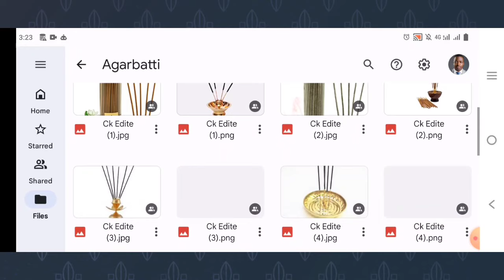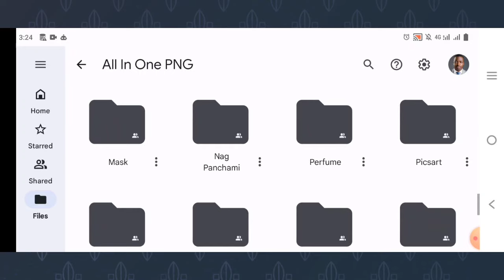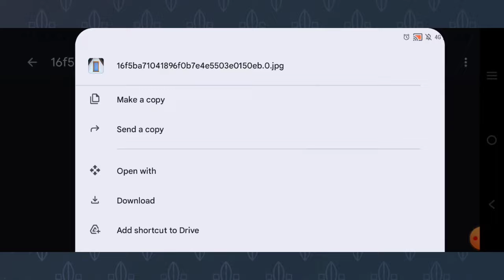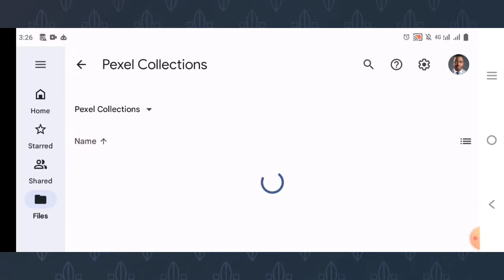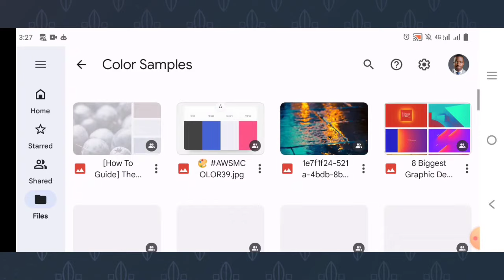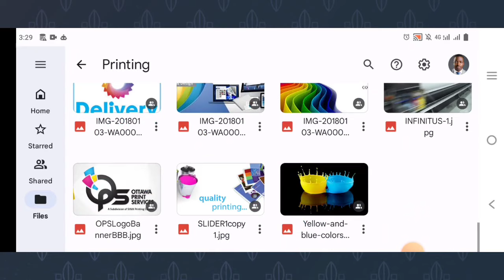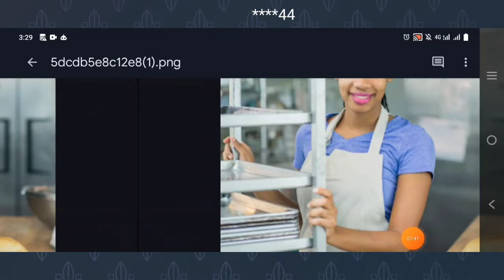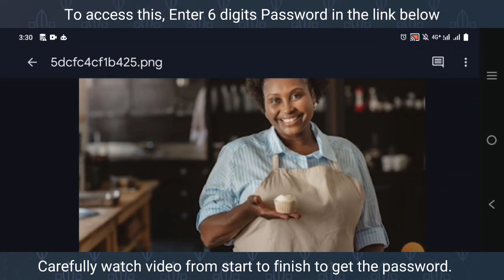😲 FREE MASSIVE Resources for GRAPHIC DESIGNERS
Make sure you watch the video to get the password.

The password is a 6 digit PIN in the format

AA
**BB**
CC

How can I get free resources?
Where can I get free graphic design resources?
Graphic Design Resources
100% Free Graphic Design resources
Free Resources for Graphic Designers